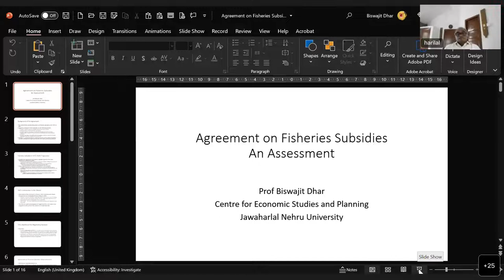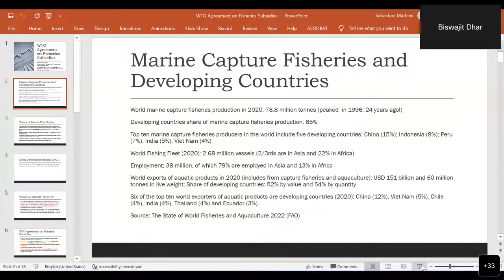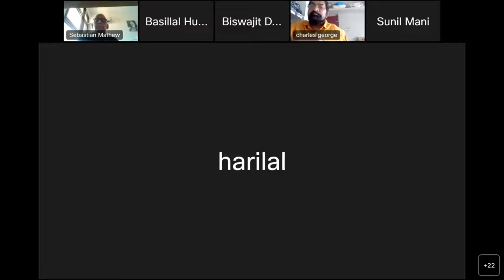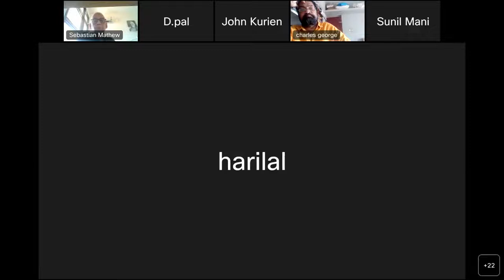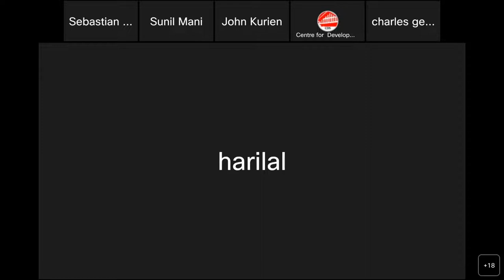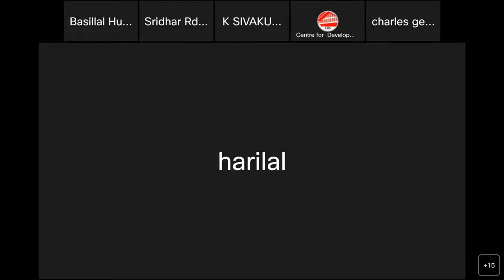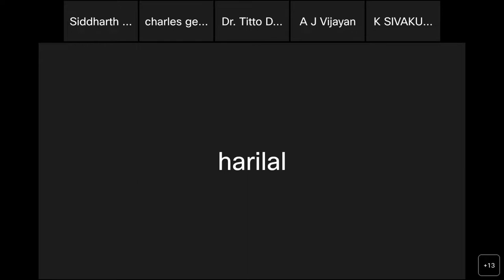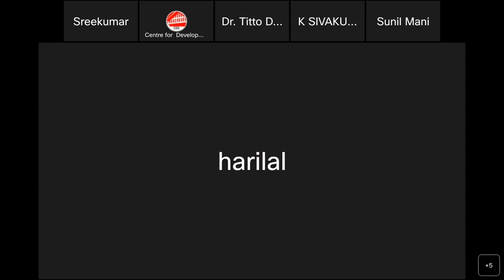Online Discussion on 'WTO Agreement on Fisheries Subsidies’